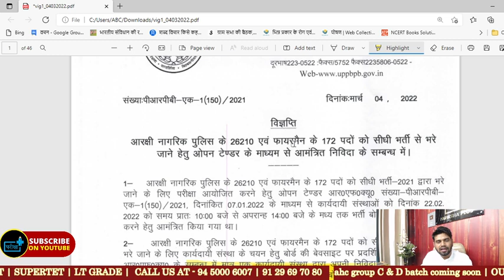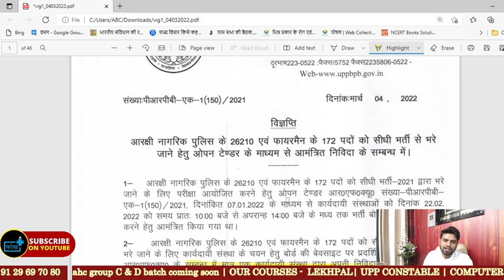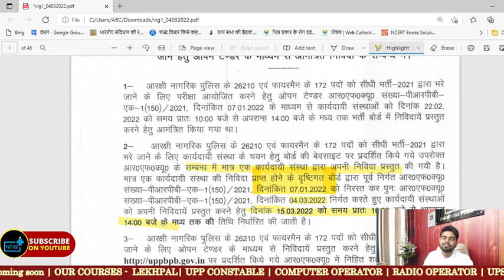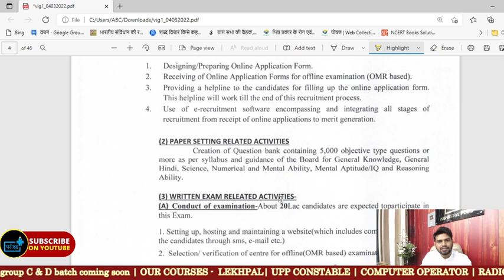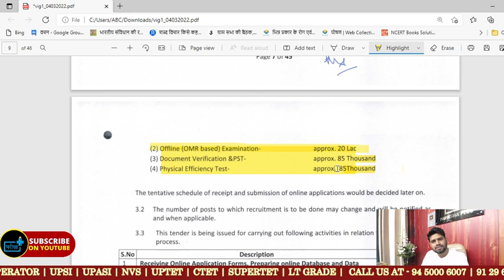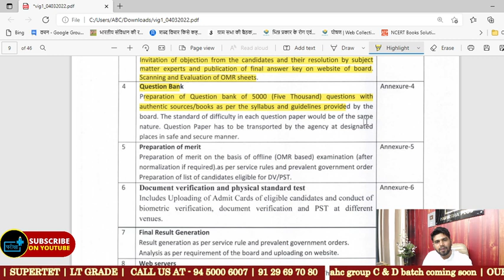UPP CONSTABLE VACANCY | भर्ती बोर्ड ने जारी किया नोटिस ? NOTIFICATION कब तक ? EXAM DATE ?